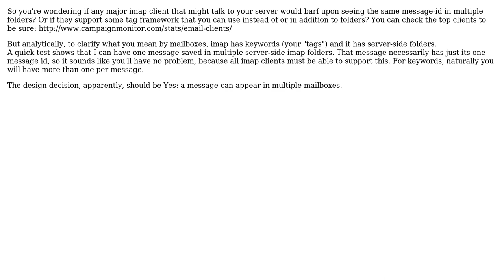Software Engineering: Can an email exist in multiple message boxes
With thanks & praise to God, and with thanks to the many people who have made this project possible! | Content (except music & images) licensed under CC BY-SA | Music | Images & others | With thanks to user Paystey user Gregory Marton and the Stack Exchange Network Trademarks are property of their respective owners. You are responsible for your own actions.